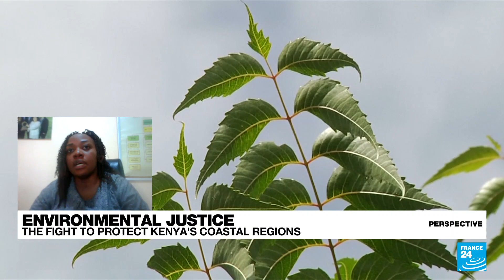More than a decade later, Kenya lead poisoning victims still waiting for compensation • FRANCE 24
Kenyan environmental activist and whistleblower Phyllis Omido discovered in 2009 that the smelting plant where she worked was poisoning the community with lead – including her infant son. She spearheaded an effort to get the plant shut down and won the community an unprecedented $12 million settlement. But state agencies are appealing the case and more than a decade after the poisoning was discovered, the victims have still received no compensation. Many in Mombasa's poor Owino Uhuru neighbourhood are suffering from long-term effects like kidney and liver failure, with no money to pay for medical care. Omido joined us for Perspective.